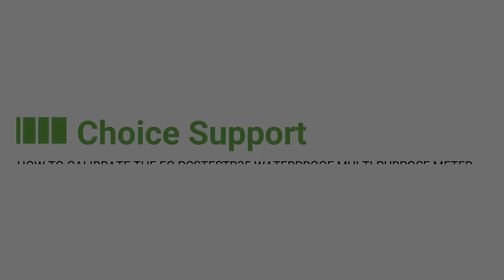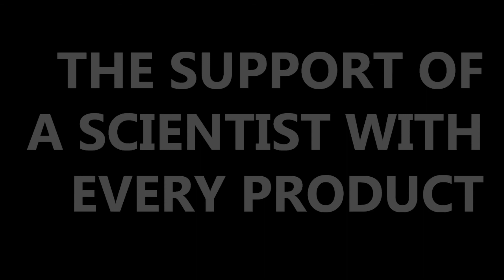How to Calibrate the EC-PCSTestr35 Waterproof Multi-Purpose Meter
In this video, an Instrument Choice Scientist demonstrates how to calibrate the EC-PCSTestr35 waterproof multi-purpose meter.

Contact an Instrument Choice Scientist;